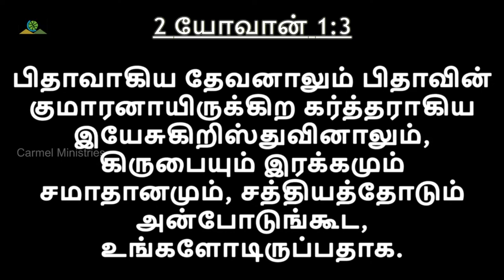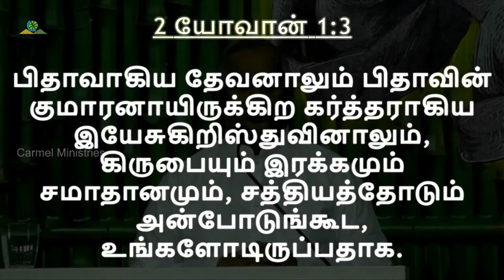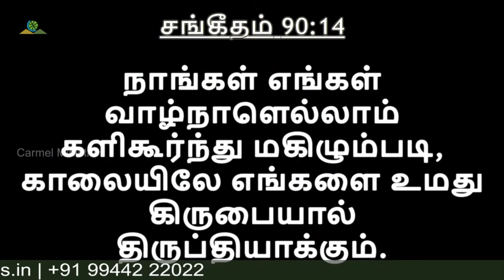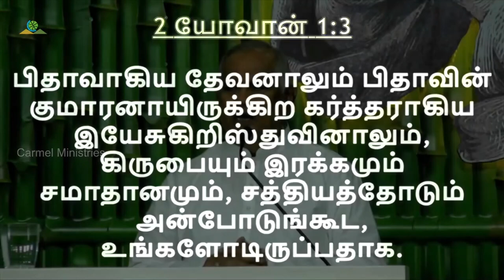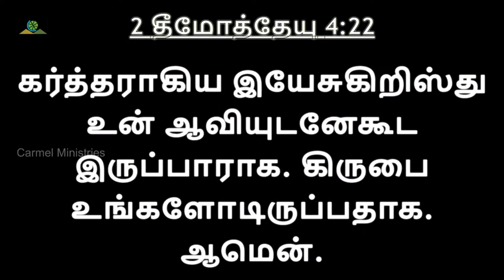எல்லாவற்றிலும் வாழ்ந்து சுகித்திரு | PROSPER AND BE WELL IN EVERYTHING | Msg |Tam| Pr Robert Simon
PROSPER AND BE WELL IN EVERYTHING | எல்லாவற்றிலும் வாழ்ந்து சுகித்திரு | Ellavatrilum Vazhinthu Sugithiru |

Message Title / தேவ செய்தி தலைப்பு: PROSPER AND BE WELL IN EVERYTHING | எல்லாவற்றிலும் வாழ்ந்து சுகித்திரு | Ellavatrilum Vazhinthu Sugithiru |

PROSPER AND BE WELL IN EVERYTHING | எல்லாவற்றிலும் வாழ்ந்து சுகித்திரு | Ellavatrilum Vazhinthu Sugithiru | தமிழ் தேவ செய்தி | முனைவர் இராபர்ட் சைமன் | கர்மேல் ஊழியங்கள் | Tamil Message | Pr. Robert Simon | Carmel Ministries

Our Address:
Carmel Christian Assembly
103, Brickkiln Road,